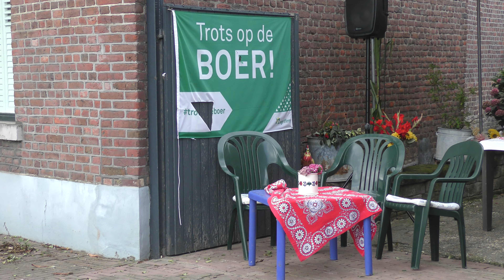Oude Ambachten Einighausen - 13-08-2023 - 22